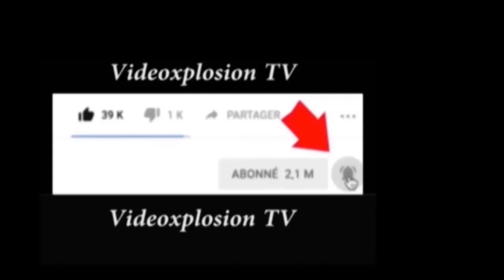HISTOIRE D'UN CARDINAL ; Les Obsèques de Cardinal Fredéric ETSHOU à Kinshasa